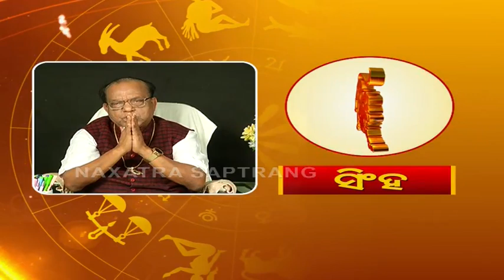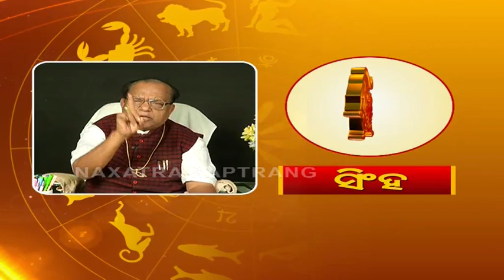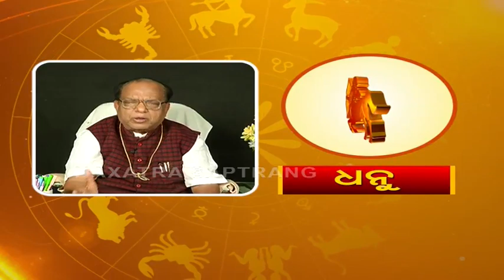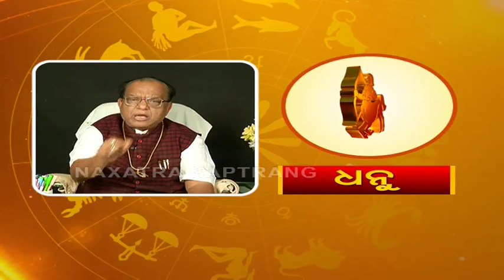ଜାଣନ୍ତୁ କେମିତି କଟିବ ଆଜିର ଦିନ 11th February 2021 Astrologer Dr Pramod Patra - Odia Dainika Rashifala